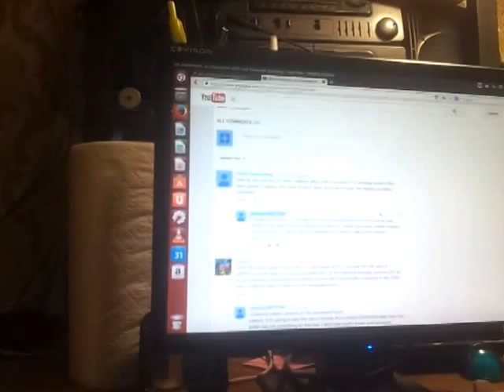The new gray economy holds promise for MGTOW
Within the next few months we're going to see encrypted gray markets becoming available. These markets show a lot of potential for us to reclaim some of our innate wealth from the system and begin profiting from it again. Currently such wealth is largely suppressed because all the taxes and regulations in the current economy makes it unprofitable for this productivity to be utilized. So there is an enourmous amount of potential wealth that is idle and currently unrealized that will be released through these networks. It's going to be revolutionary.